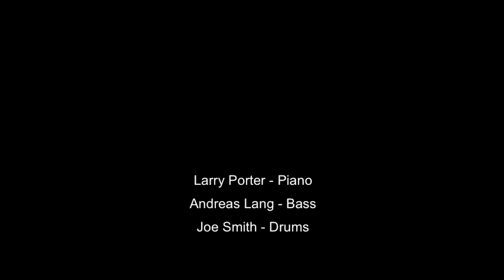Larry Porter Trio - QUARTER TO FOUR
LARRY PORTER TRIO
Larry Porter - Piano, Andreas Lang - Bass, Joe Smith - Drums
live at the Tiyatrom Theater, Berlin, Kollektivnights Festival
August 27, 2014
Quarter To Four (by Larry Porter)
Photos by Dieter Düvelmeyer